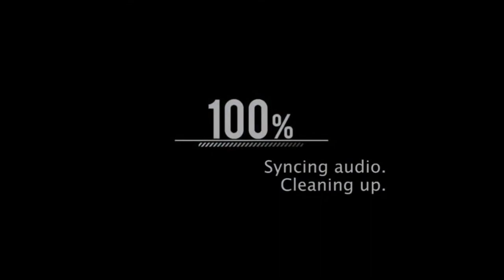Electric Dreams Level 4 - Do Elephant Dreams - Deck Eleven Railroads 6